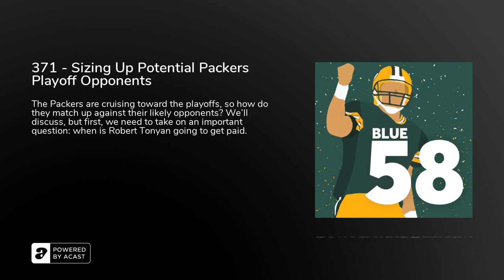371 - Sizing Up Potential Packers Playoff Opponents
The Packers are cruising toward the playoffs, so how do they match up against their likely opponents? We’ll discuss, but first, we need to take on an important question: when is Robert Tonyan going to get paid.

Practice squad, injured reserve, and more (1:57)The Packers have made a bevy of roster moves. Let’s get caught up.

What does Robert Tonyan’s future hold? (6:31)Robert Tonyan has having a great year, so is a big payday in order? Not so fast.

How scary are the Packers’ potential playoff matchups? (17:38)The playoffs are only a month away, and with everyone still jockeying for position, how do the Packers stack up against their likely opponents?

SUPPORT BLUE 58Donate to our Patreon - $1 per month gets you access to Patreon-only content.Buy a T-Shirt or Sweatshirt - Look good while supporting The Power Sweep.Leave us a 5-Star Review on iTunes - It helps more people find the show!